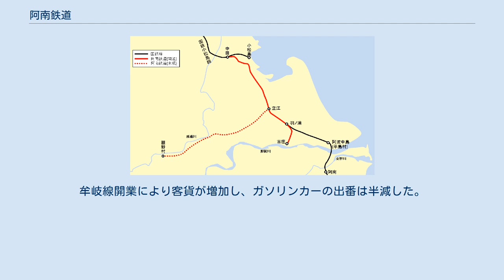阿南鉄道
阿南鉄道（あなんてつどう）は、徳島県勝浦郡小松島町（現在の小松島市）と那賀郡羽ノ浦村（現在の阿南市）を結ぶため建設された鉄道路線及びその運営会社である。
乗合自動車業も兼営した。
後に国有化され、現在の四国旅客鉄道（JR四国）牟岐線の一部となった。
 1900年（明治33年）那賀郡羽ノ浦村出身の代議士板東勘五郎ら有志により徳島駅より岩脇（羽ノ浦町古庄付近）間に鉄道を敷設することを計画し阿陽鉄道株式会社を設立することになった。
しかし有志の多くが徳島鉄道の役員であったことから徳島鉄道の手により敷設することになり、仮免状が下付された。
ところが徳島鉄道は1907年（明治40年）国に買収されることになり、計画は立ち消えとなってしまった。
 1911年（明治44年）石井町の実業家で代議士の生田和平ら有志は徳島市二軒屋を起点とし岩脇に至る路線の敷設と阿南電気鉄道設立の申請をした。
これは先の阿陽鉄道と同ルートであった。
なお当初の計画では那賀郡新野村が終点であったが那賀川へ架橋するためには多額の費用がかかることから古庄を終点にした。
この申請に鉄道院は徳島-小松島間には阿波国共同汽船に対し免許しているので重複をさけること、電気鉄道を蒸気鉄道に変更することなど指示があった。
このため起点を小松島町とし蒸気鉄道に変更する申請をした。
社名は阿南鉄道に変更して1913年（大正2年）に会社を設立し、本社は徳島に置いた。
社長は生田和平が就任した。
なお起点は小松島と中田の両案があり小松島町を二分する程の騒動となり末松偕一郎知事の調停により起点は中田に決まった。
 そして小松島軽便線（阿波国共同汽船）中田駅より羽ノ浦村古庄に至る路線の敷設工事は1915年（大正4年）12月1月に着工、1916年（大正5年）12月に全線開業した。
列車の運転は1日7往復うち4往復は徳島まで直通運転をした。
また支線も計画された。
ひとつは羽ノ浦駅より分岐して平島村大字大京原村字西ノ口に至る支線で1913年（大正2年）に免許状が下付されたが工事に着手できず免許を取消された。
このため1914年（大正3年）10月20日に再度免許されたが結局免許を返納。
もうひとつは立江駅より分岐して勝浦郡棚野村へ至る路線で1918年（大正7年）に免許されたが関東大震災後の財界不況により実現できなかった。
 やがて乗合自動車の進出により鉄道収入が減少、1927年（昭和2年）乗合自動車兼業を申請し1928年（昭和3年）から営業を開始する。
さらに1930年（昭和5年）にガソリンカーを購入。
1日15往復（直通8往復）に増便した。
 しかし乗合自動車業を始めたものの業績回復には至らなかったため代議士でもある生田社長は鉄道買収を政府に働きかけた結果、1928年（昭和3年）1月の閣議で阿南鉄道の買収が決定された。
しかし牟岐線羽ノ浦-牟岐間の工事が延期されたため買収案は消滅してしまった。
ようやく1933年（昭和8年）工事が再開され、1936年（昭和11年）3月に牟岐線羽ノ浦駅-桑野駅間が開通した。
5月に開かれた第69回帝国議会において「岩手輕便鐵道株式會社所屬鐵道外三鐵道及兼業に屬する資産買收の爲公債發行に關する法律案」が政府から提出され法案は可決された。
買収日は7月1日となり買収価額は68万6855円（交付公債額71万7775円）。
開業線建設費75万3771円に対し91パーセントであった。
 阿南鉄道の開通線と未成線の路線図、周辺の国鉄線を含む、国有化時に羽ノ浦-古庄間は旅客営業を廃止して貨物支線となった、後に徳島-中田間が牟岐線に編入され、羽ノ浦-古庄間の貨物支線は廃止、小松島線として残った中田-小松島間も国鉄末期に廃止となった 開業時は、機関車1両、客車3両、貨車4両（有蓋2無蓋2）を鉄道院から、蒸気動車を三河鉄道から購入。
蒸気動車は三河鉄道では僅か3年しか使用されなかったが、阿南鉄道では主力として活躍した。
1930年、ガソリンカー（定員50人）3両を購入。
蒸気動車に代わり徳島乗り入れを行う。
1931年1両（定員90人）を追加しほぼ全列車、かつ貨車牽引もこなした。
その後は牟岐線建設資材輸送で貨物が増加。
牟岐線開業により客貨が増加し、ガソリンカーの出番は半減した。